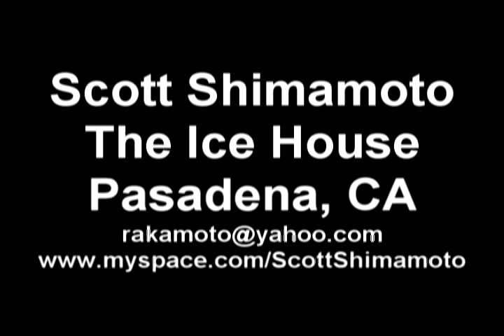Scott Shimamoto's Comedy Debut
Scott Shimamoto makes his Comedy Debut at the Ice House Main Room in Pasadena, California.  Apparently, it's true that when Japanese people talk on camera, the sound track and video are not synchronized.